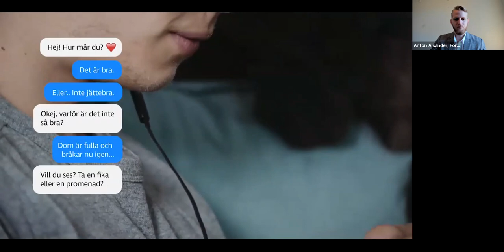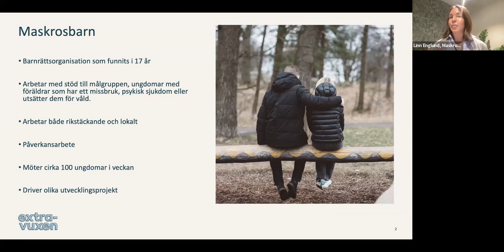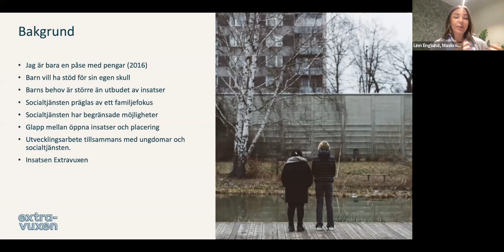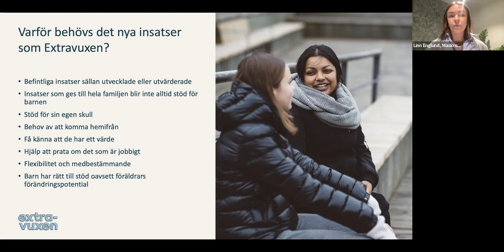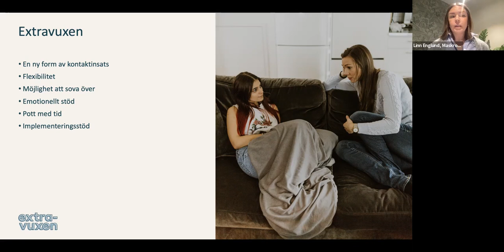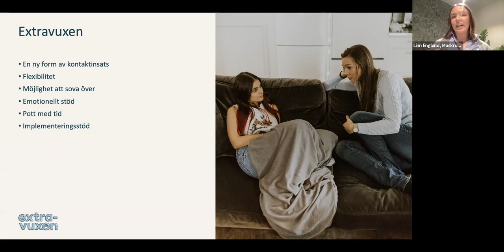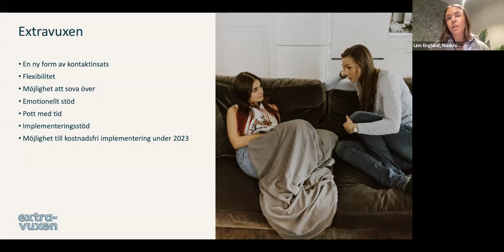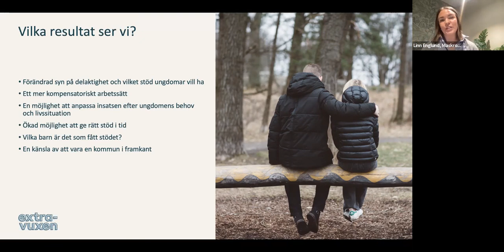Samhällsförändring genom ideellt engagemang 2022-12-07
När människor kommer samman kring en idé finns förutsättningarna för samhällsförändring. I civilsamhället har otaliga innovationer genom historien stärkt och utvecklat vår samhällsgemenskap. Genom demokratisering av viktiga samhällsfunktioner och skapandet av nya välfärdslösningar har folkrörelser, trossamfund och ungdoms- och minoritetsorganisationer såväl som idrotts- och fritidsorganisationer brutit ny och viktig mark.

Många av de problem, inte minst i välfärden och demokratin, som Sverige stått inför historiskt har bearbetats och lösts genom ideellt engagemang i idéburna organisationer. Hemtjänst, allmän och lika rösträtt, ambulans och barnhospice är några av de många exempel på innovationer som har sitt ursprung i det civila samhällets organisationer.

I synnerhet tydligt blir detta i tider av kris, då civilsamhällets bidrag accentueras. Med en växande inflation, minskade resurser till kommuner och regioner och en växande social utsatthet står vi inför nya utmaningar som inte låter vänta på sig. Under detta webbinarium tar vi oss därför an frågan om vad som krävs för att civilsamhällets fulla potential ska kunna tas tillvara och hur en önskvärd roll- och ansvarsfördelning mellan det offentliga och civilsamhället bör se ut? Hur kan exempelvis formerna för samverkan och finansiering förbättras?

Medverkande: Jonas Wihlstrand (Riksföreningen Sveriges Stadsmissioner); Malin Lindberg (Luleå Tekniska Universitet); Patrik Schröder (Fremia); samt Linn Englund (föreningen Maskrosbarn, vinnare av utmärkelsen Årets initiativ 2022). Samtalet modereras av Anton Alsander (Forum).